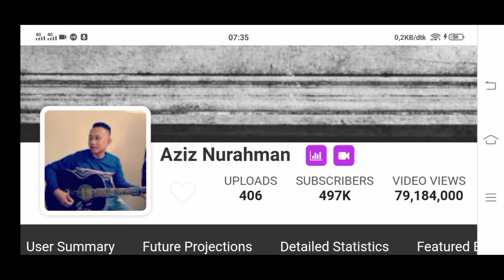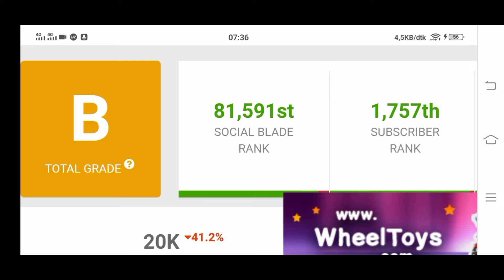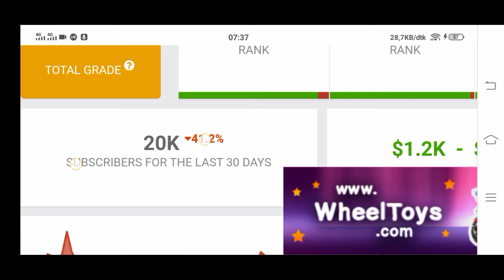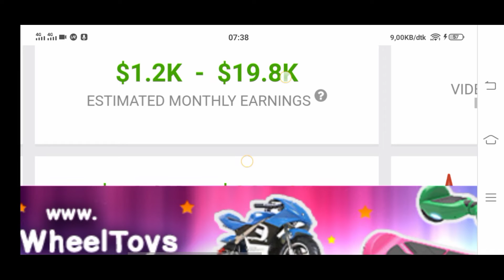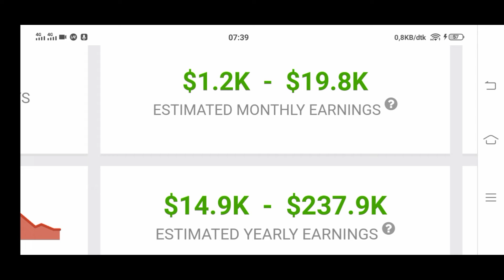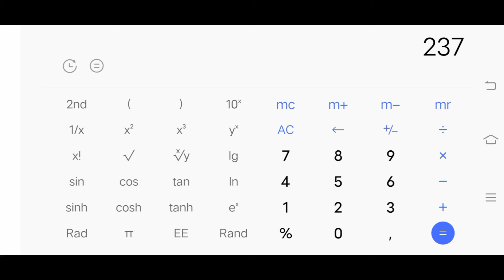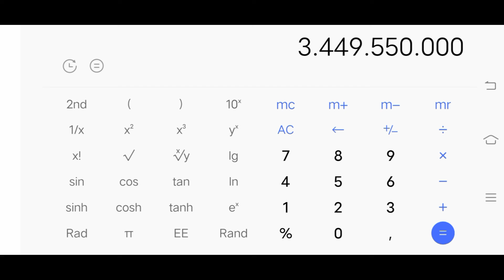Gaji YouTube Aziz Nurahman buat pening